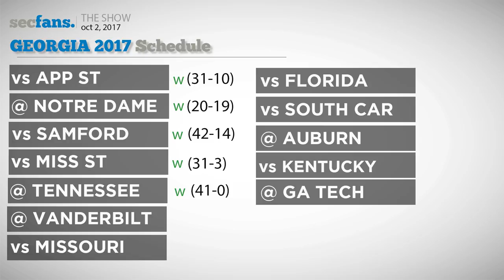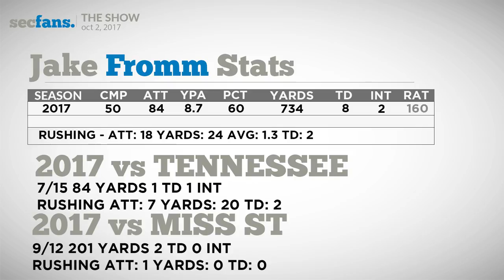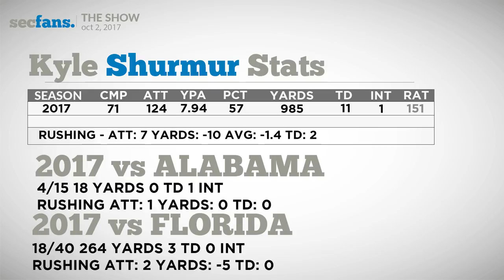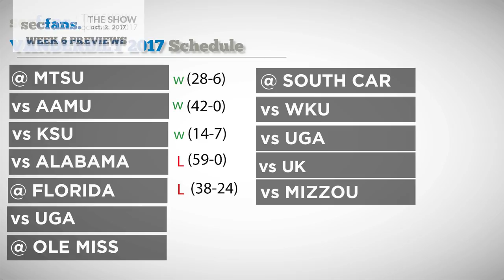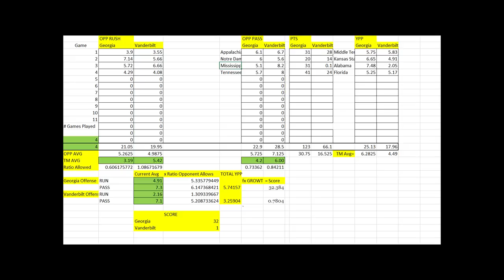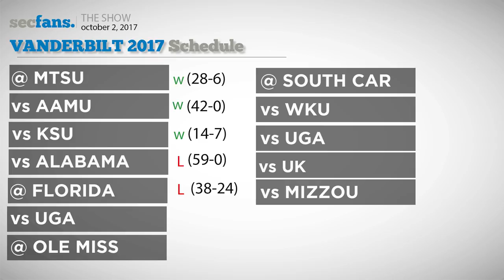Georgia vs Vanderbilt - Preview & Predictions 2017 UGA vs Vandy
Vandy started off hot, UGA never cooled off. This game may lack hype, but still leaves us with plenty to preview and discuss. Does Jake Fromm take the next step? Will Kyle Shurmur pose a threat to the UGA secondary? Let's talk about it!